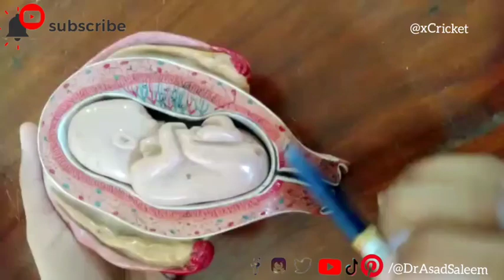What is Breech position of Fetus? | Model of Fetus in uterus development of embryo | Asad Saleem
delivery of fetus
Structure of female reproductive system
Model of Fetus in uterus development of embryo
Dr Asad Saleem
live with smile
cricket Doctor
iytv
Defects in development of embryo
neural tube and notochord
what are somitegastrulation 3rd week of development
what are somites
Notochordal plate
neural crest cells derivatives
Medical Lectures in hindi urdu